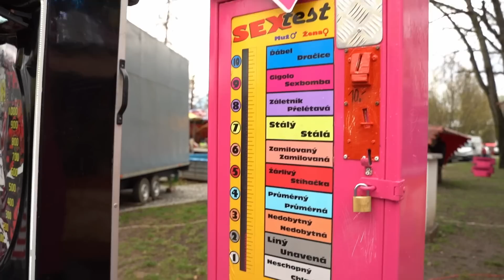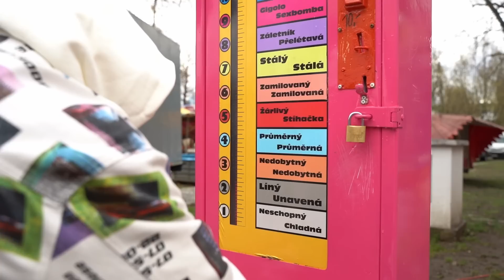HRÁČ NEBO SRÁČ MATĚJSKÁ POUŤ/BETA